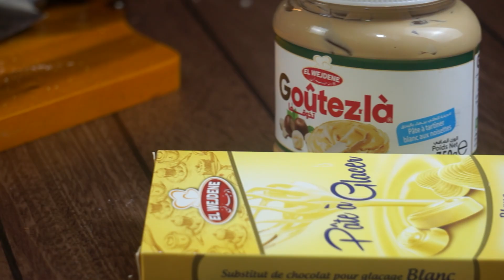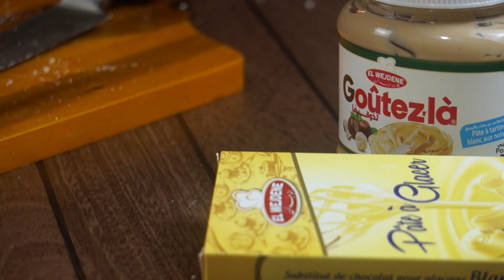حلوه سهلة و سريعة بشكل راقي و لذيذة 🤫 شكل و ذوق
حلوة سهلة و سريعة بشكل راقي و بزاف لذيذة 2023 😘 حلوة الطوارئ أقدمها لكم انا السيدة نور من مطبخ شهيوات جزائرية cuisine
المقـاديـر :
125غ زبدة أو مارغرين
ملعقتين كبيرتين سكر ناعم
بيضة كاملة + صفار
ملعقة و نِصف كبيرة كاكاو
نِصف كيس خميرة كميائية
4 ملاعق كبيرة زيت نباتي
ملعقة صغيرة فانيليا
فرينة
للتغليف نحتاج شوكولاطة بالحليب + بيضاء